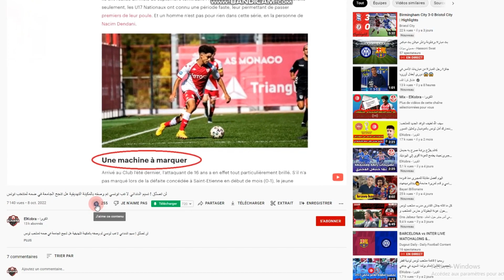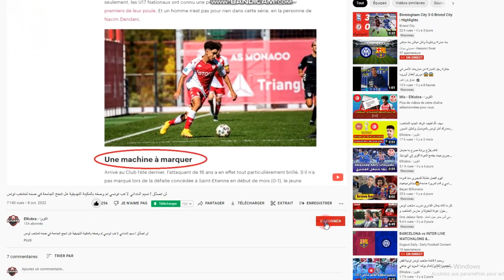😍😍لن تصدق! ما قاله الوافدين الجديدين على منتخب تونس وسبب اختيارهما تقمص زي النسور